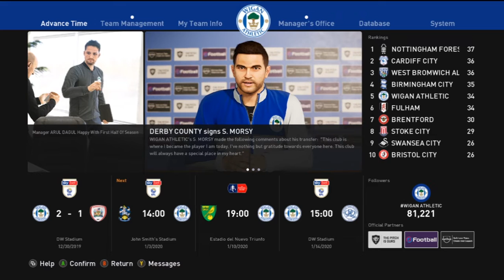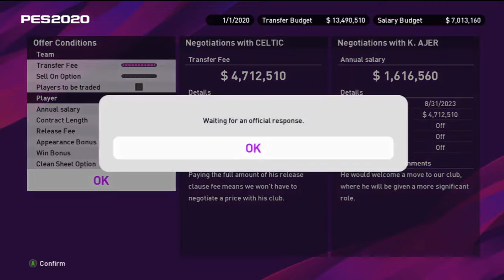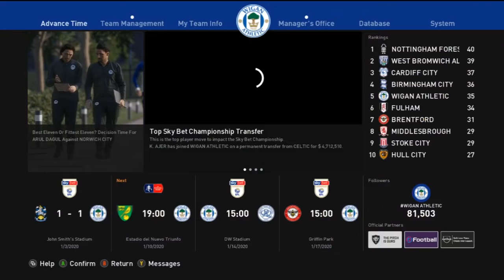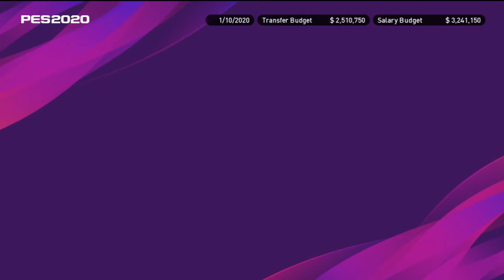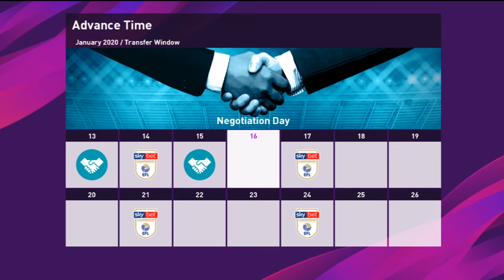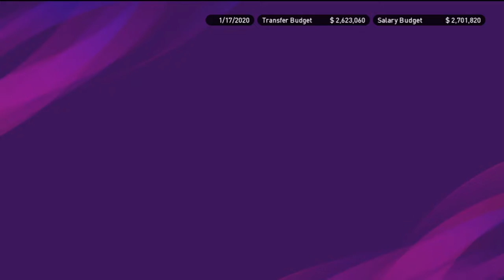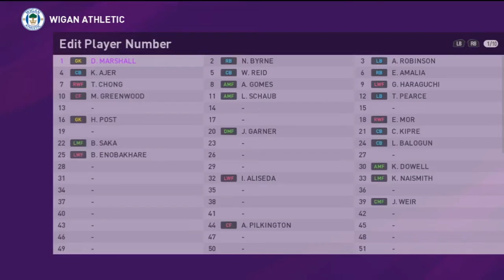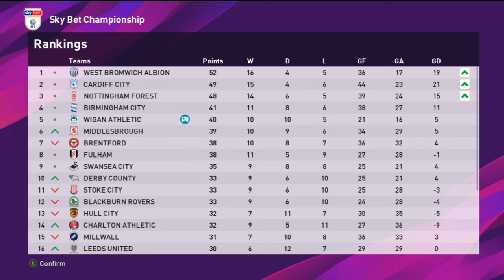WIGAN MEMBELI THE NEXT MESSI #07 - MASTER LEAGUE PES 2020 INDONESIA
JOURNEY TO GLORY adalah sebuah serial bermain gim master league PES 2020 yang merekam perjalanan klub kasta bawah, hingga menuju ke kasta teratas liga tersebut. Kali ini aku pakai Wigan Atheltic dari divisi dua liga inggris atau Skybet Championship

MASTER LEAGUE INDONESIA PES 2020

Follow juga Aruldagul di